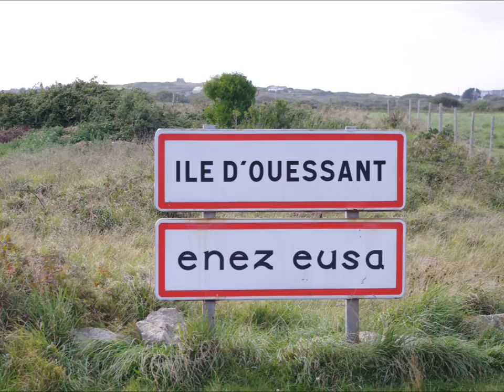Ouessant François Budet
Chanson française
Ouessant de François Budet
de l'album L'ile Bleu